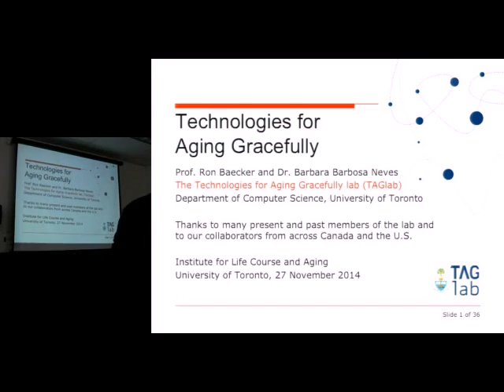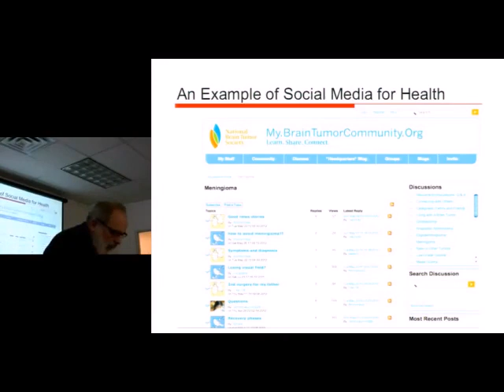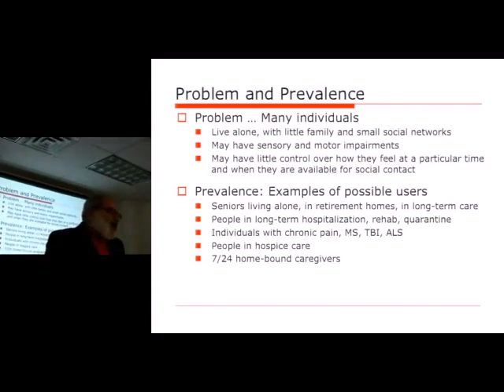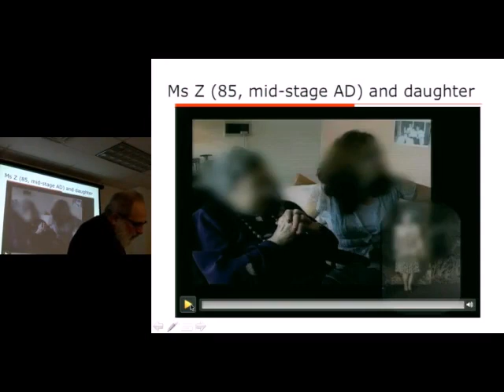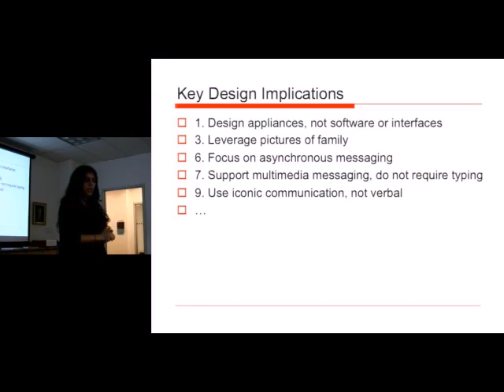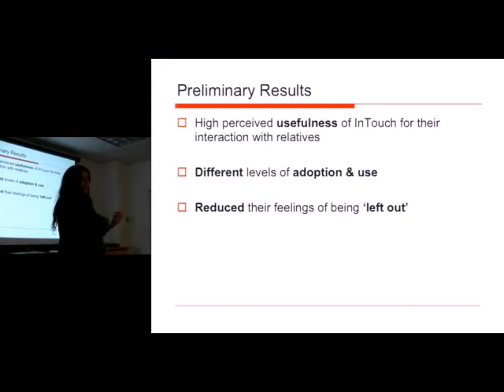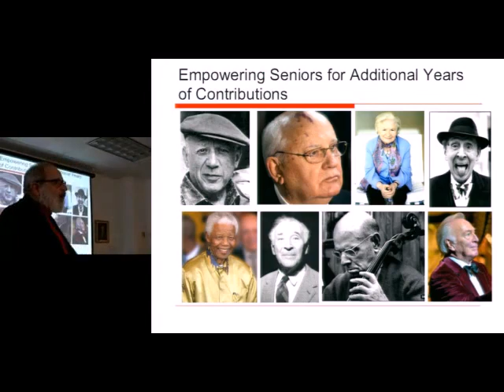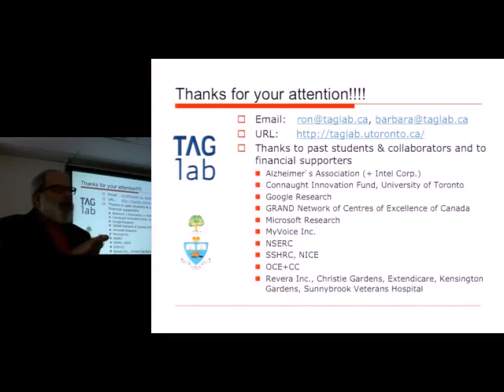Technologies for Aging Gracefully – Ron Baecker, PhD , & Barbara Barbosa Neves, PhD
ILCA Research Seminar Series 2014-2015